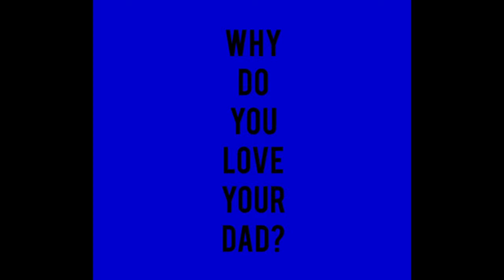OHPC Fathers Day video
OHPC Father’s Day Video